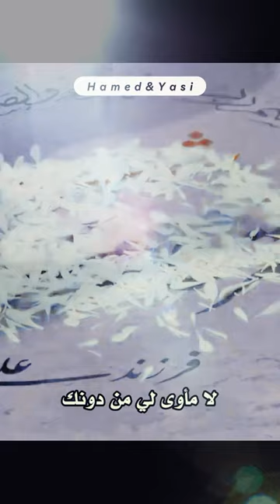أيها الحبيب المفقود| مسلسل